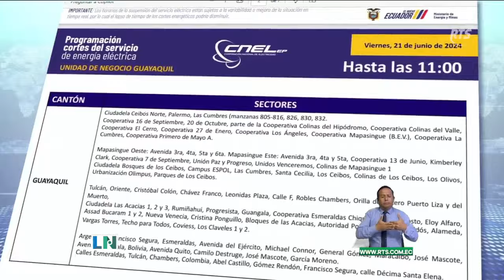Cortes energeticos sorprendieron a varios comerciantes en la Bahía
Negociantes hicieron uso de generadores eléctricos.